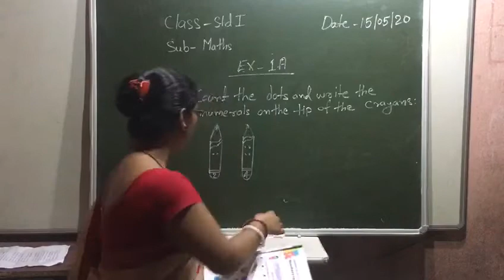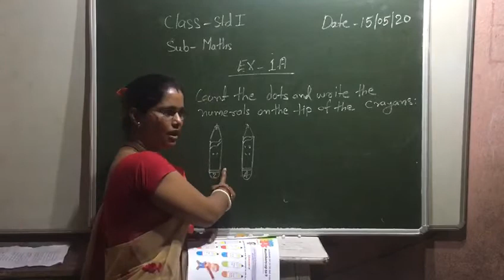Std I | Maths | Lets Solve Ex. 1A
By Mrs. Babli